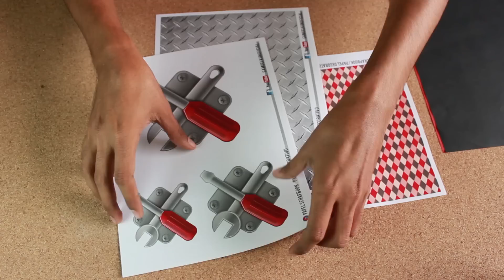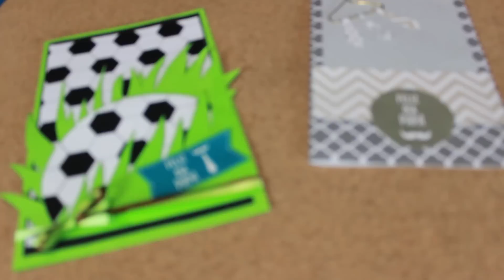3 Tarjetas GENIALES para el Día del padre + DESCARGABLES | DIY | Father´sDay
Nuevamente te enseño a hacer nuevas y geniales TARJETAS DE REGALO para Papá, son tres y están mega cool =D comenta cuál es tu favorita :3

||DESCARGABLES||

Youtube Library